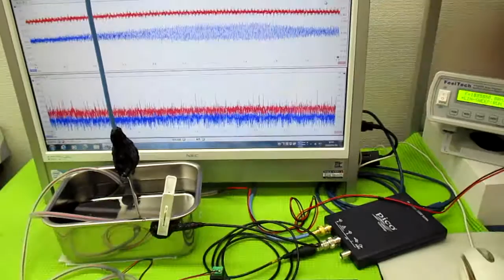オリジナル超音波システム（相互作用のコントロール技術）